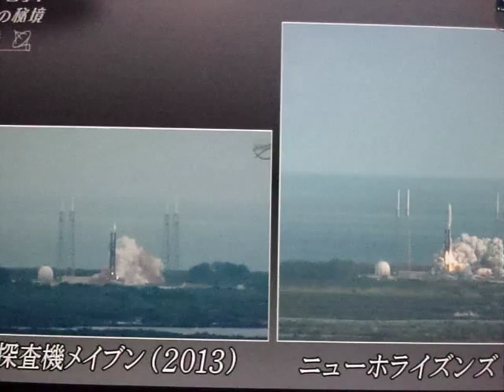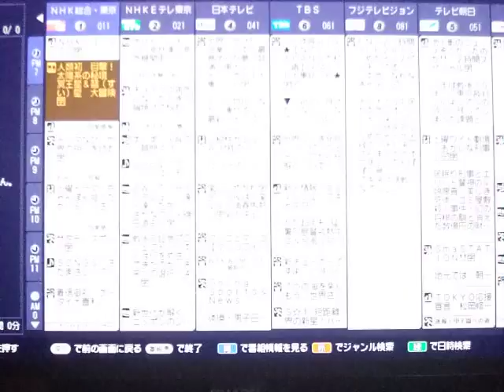GEDC4943 2015.07.25 NHK 彗星 冥王星